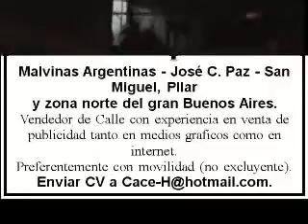2013-05-19. Ciclo de Danzas Arabes 2013. 4ta. Parte-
El domingo 19 de mayo de 2013, Daiana y Yasira presentaron la primer edición del año del "Ciclo de Danzas Árabes 2013", en el teatro bar "El Juvenil", de la ciudad de Buenos Aires.
Participaron del show Luciana; El ballet Nour el Ain; Najmamah Zaahirah; Marian; Sofía; Shabnam; Shazmira; Aamirah; El dúo de Marisa y Mariana; Yasira Bellydance y Dai Bellyrock. En esta cuarta parte, Aamirah, Sofía; el ballet Nourg el Ain y Najmah Zaahirah.